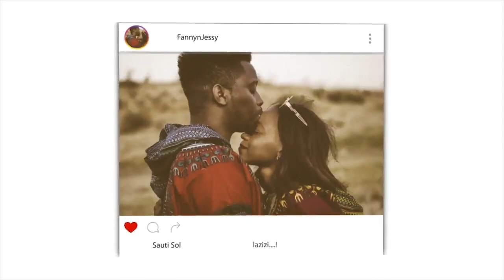Punished By Allah ᴴᴰ | Disrespecting Parents | REACTION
📖 REACTION DEFINITION:

. re·ac·tion
rēˈakSH(ə)n/
noun

Fanny&jessy
Haspolat-lefkosa,via mersin 10,Turkey (cyprus international university)
mersin, turkey,99010